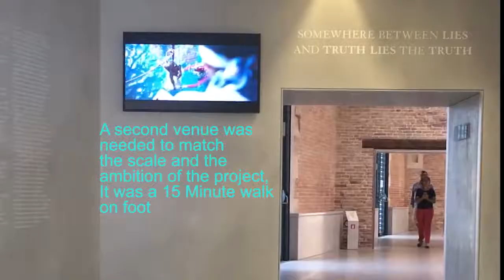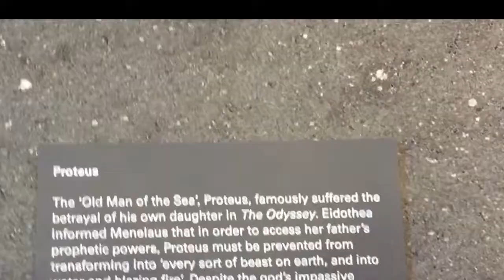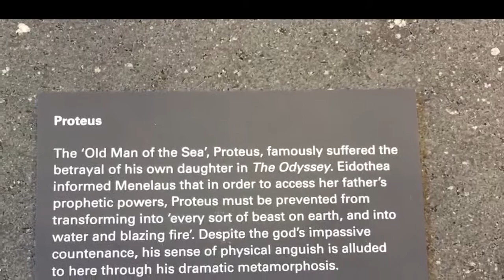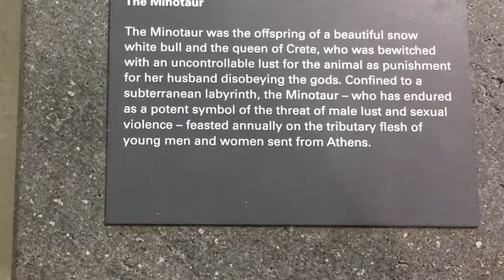AAA: Alternative Art Analysis: Damien Hirst in Venice part 2